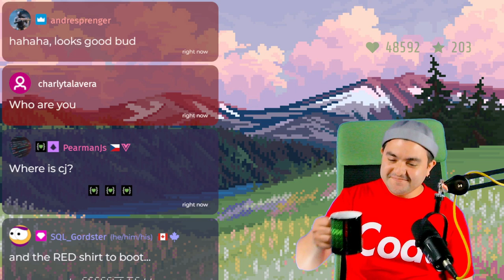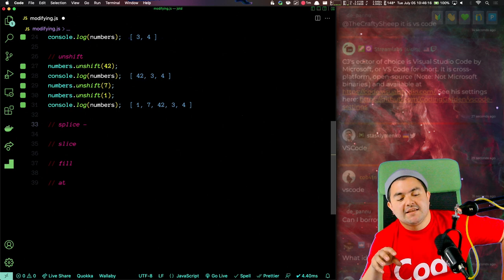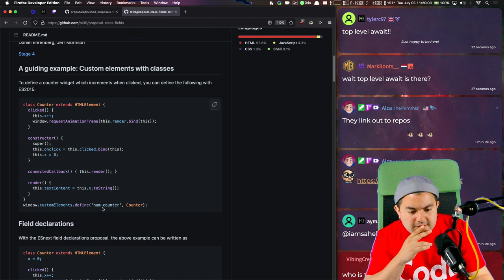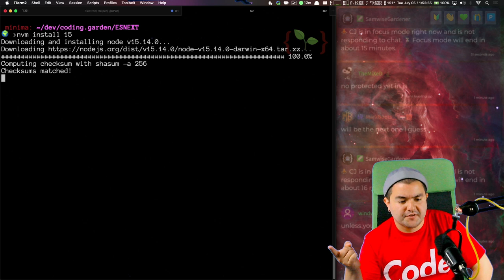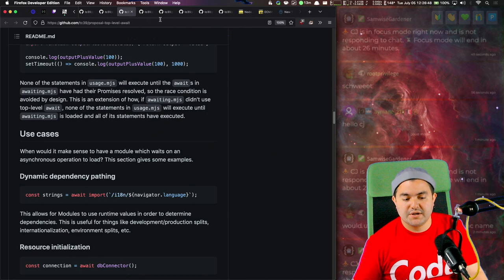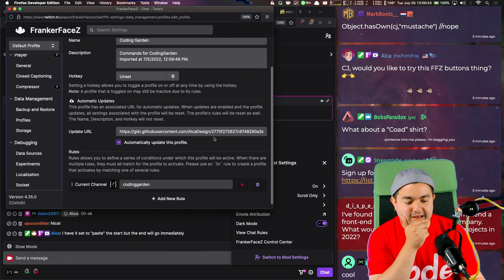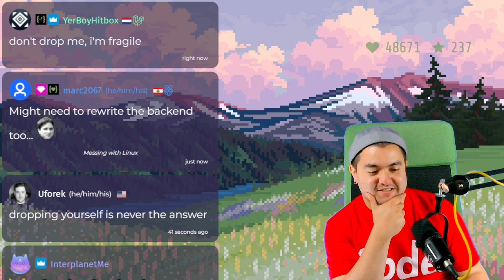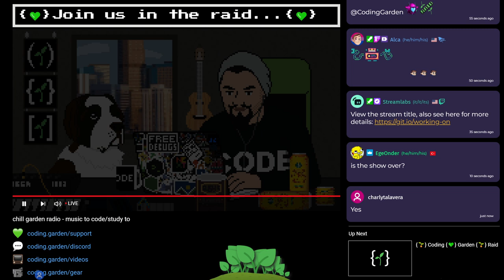2022-07-05 - JS Array Methods Explained (push, pop, shift, unshift) and What's new in ES2022